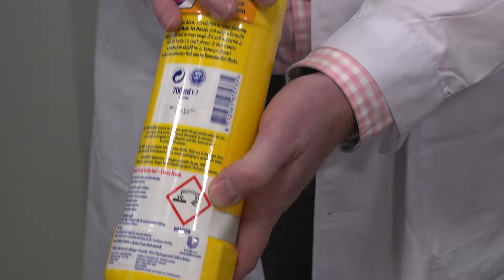H&S: Control of Substances Hazardous to Health (COSHH) - Promo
Recognise substances used in care homes that are covered under COSHH regulations and demonstrate safe work practices to protect yourself and others from harm from hazardous substances.